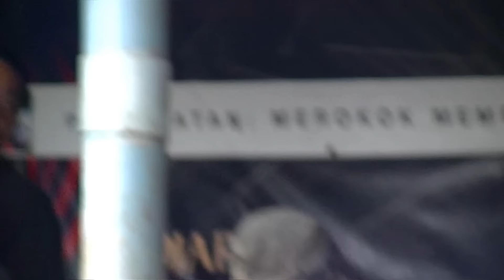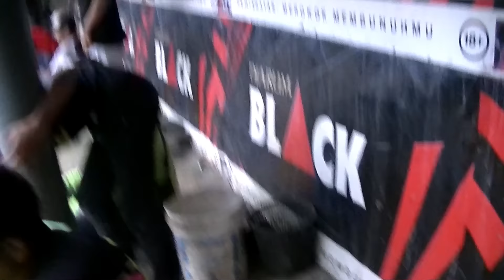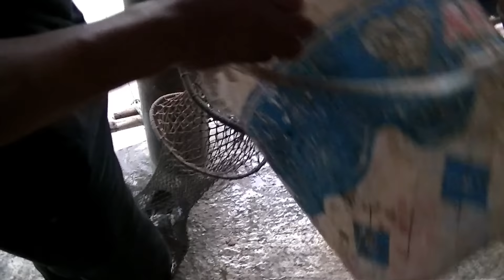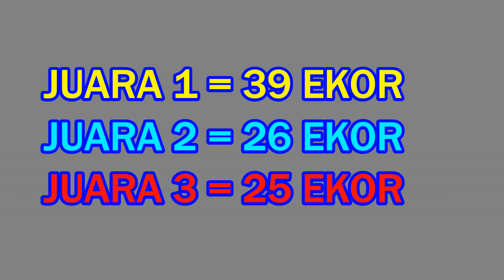LOMBA MEMANCING IKAN MAS HOBBY KU MAHAL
SEKARANG MANCING DI PEMANCINGAN OYENG DENGAN TIKET 170 RIBU FULL LAPAK ADA 16 TANAM IKAN 5 KILO PERORANG
BAHAN  - BAHAN UMPAN :
  1.   SEBUNGKUS UMPAN LJ
   2.  MINYAK IKAN 10 BIJI
   3.  DEHO IKAN TUNA RP. 8000
   4.  ESSEN  LJ KEMANGI 8 TETES
   5.  KROTO 1 ONS
SEDIA UMPAN IKAN MAS MEREK LJ SIAP PAKAI BISA UNTUK LOMBA MAUPUN HARIAN DAN MACAM – MACAM ESSEN =
Essen Granium
Essen Granium Kasturi
Essen Jagung Manis
Essen Kemangi
Essen Seribu Bunga
PESAN LANGSUNG ATAU KONFIRMASI LEWAT WA
NO WA ADA DI BAWAH INI :
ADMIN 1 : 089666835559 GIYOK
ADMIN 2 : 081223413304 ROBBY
Terimakasih. Berbagi Itu Indah